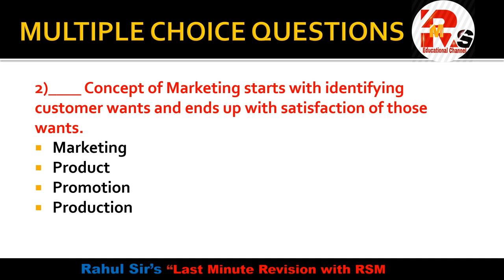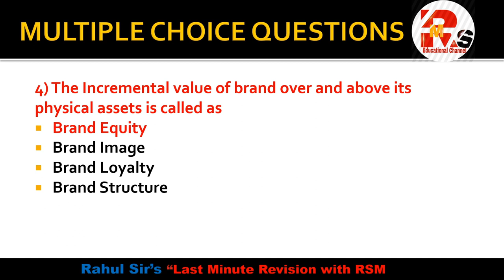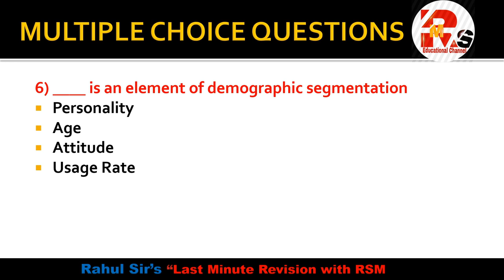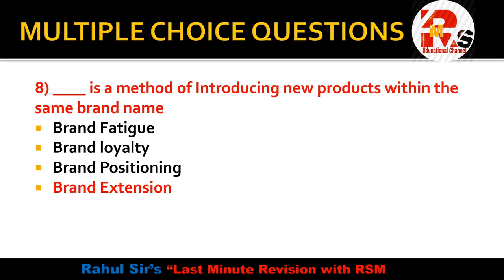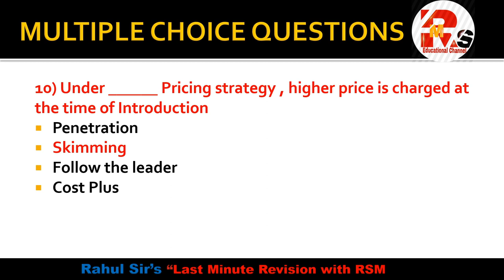Marketing MCQS | Important Marketing MCQS Part 1| SEM V Marketing MCQS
Hello friends in today's video I will tell discuss some Marketing MCQS for your Upcoming Exam 2020